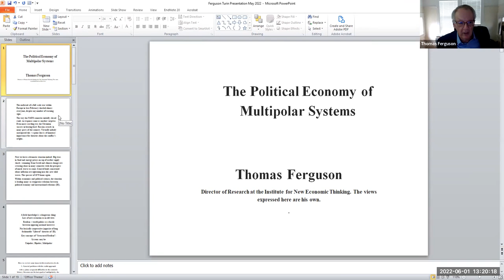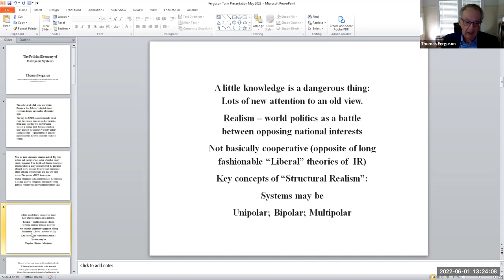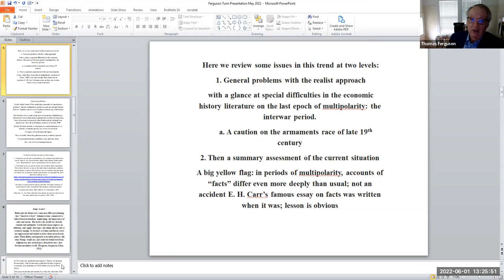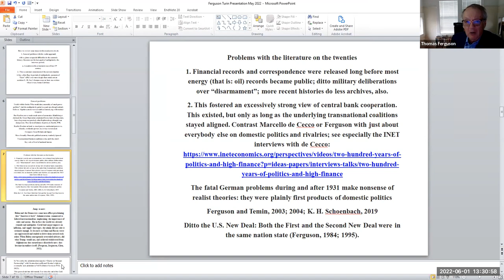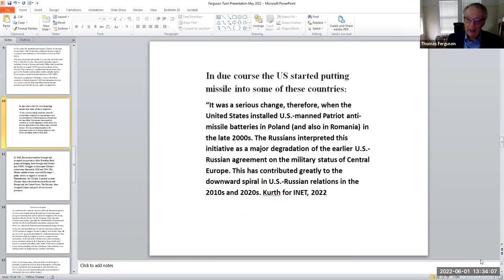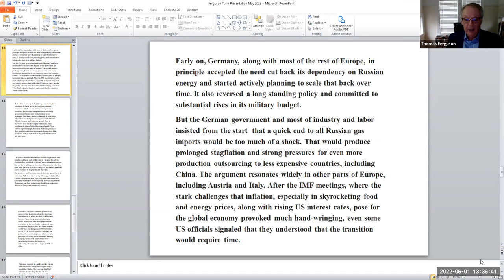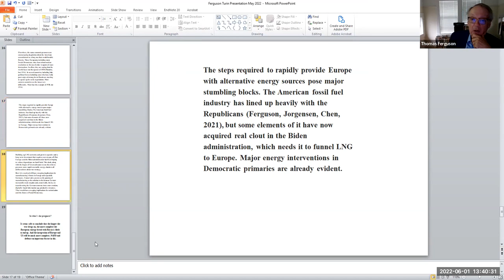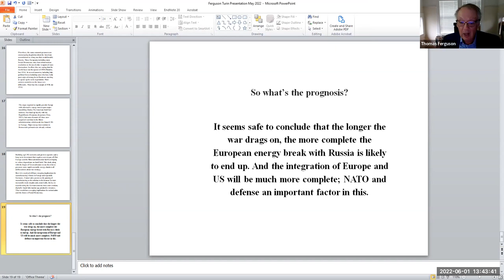The Political Economy of Multipolar Systems | Tom Ferguson